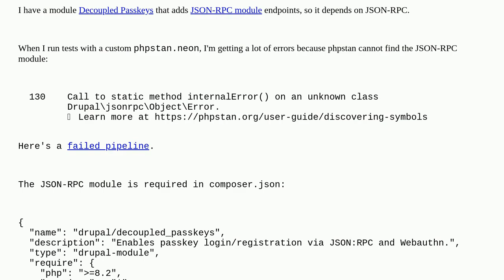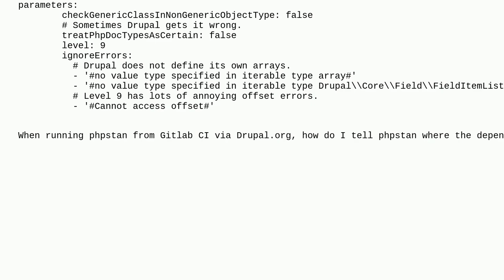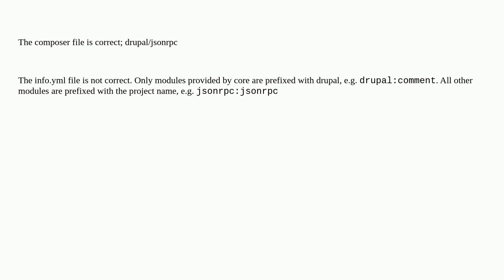Drupal: Contrib module phpstan on Gitlab CI: How to make dependency modules available?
Contrib module phpstan on Gitlab CI: How to make dependency modules available?

A special thanks goes out to the awesome community

  testing